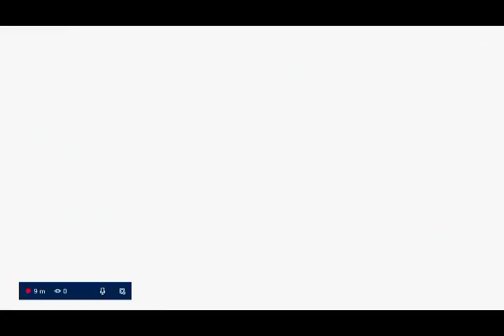Far Cry 5 (PARTE 29): Sequestrados Pela Fé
DOAÇÕES PARA O CANAL (QUALQUER VALOR)